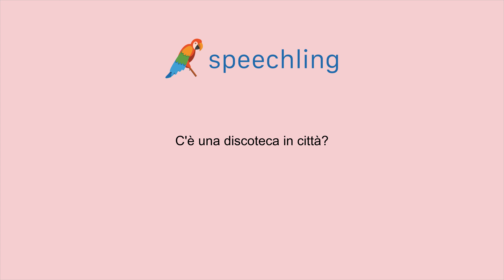イタリア語で"市内にナイトクラブはありますか？"の発音の仕方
男性コーチ
C'è una discoteca in città?

市内にナイトクラブはありますか？